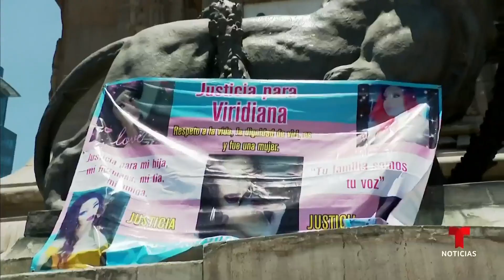Ciudad de México acoge una multitudinaria marcha por el orgullo LGBTQ | Noticias Telemundo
Video oficial de Noticias Telemundo. Entre los reclamos de los manifestantes estuvo el fin de la discriminación contra los miembros de esta comunidad y que se haga justicia para todos los crímenes de que han sido víctimas. Participaron cuarenta organizaciones de la sociedad civil.